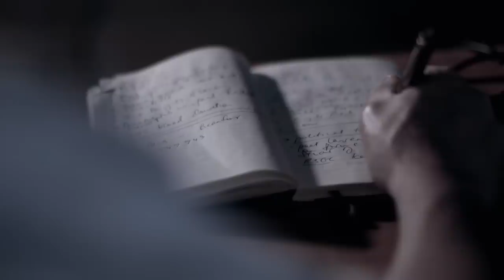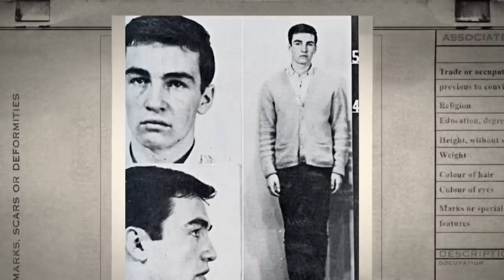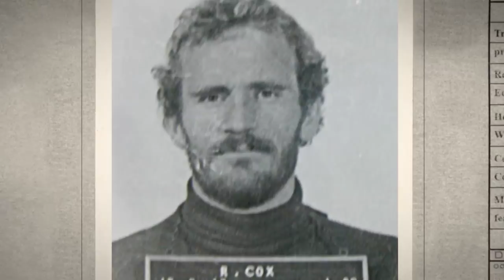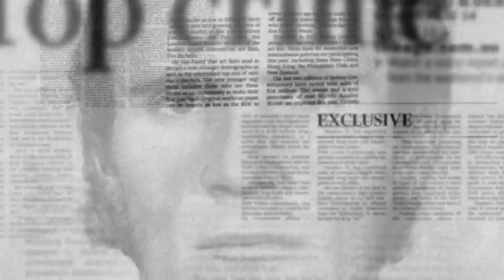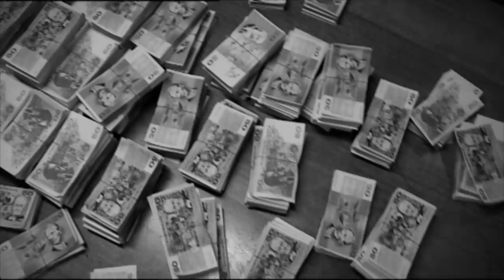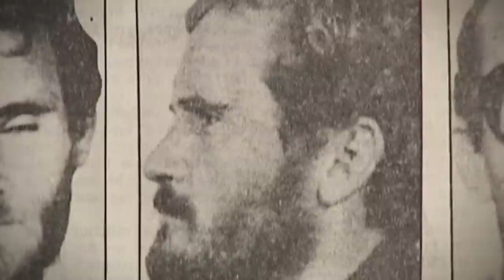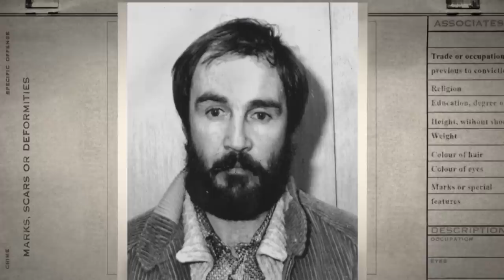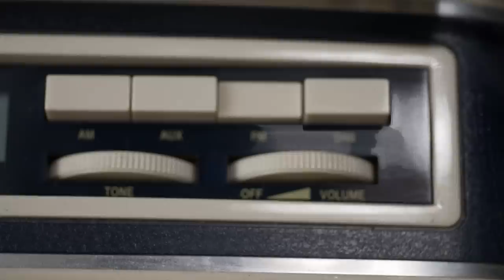Australia's Most Dangerous Gangsters: The Thief And The Fugitive | Suburban Gangsters | Real Crime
Russell Cox was Australia's most famous fugitive and Ray `Chuck' Bennett was the mastermind behind Australia's biggest heist. They were ruthless armed robbers who wouldn't hesitate to kill.

From "Suburban Gangsters"